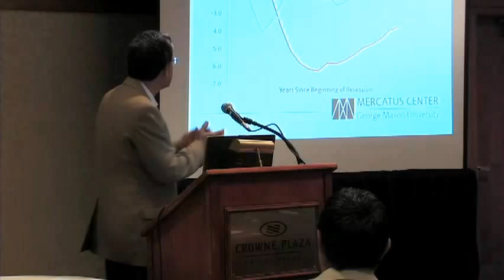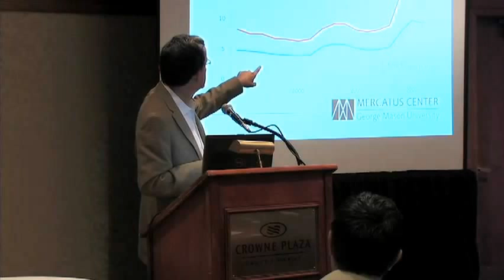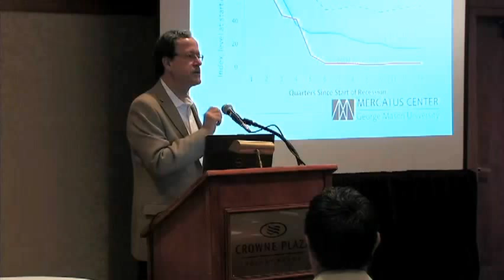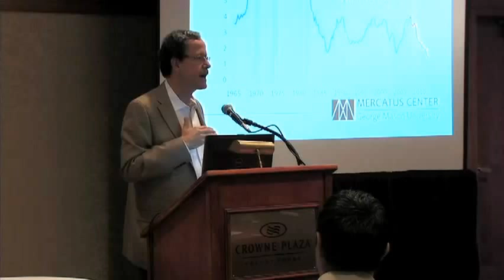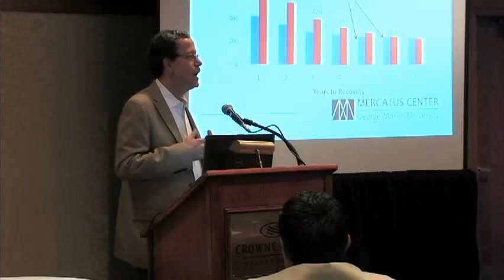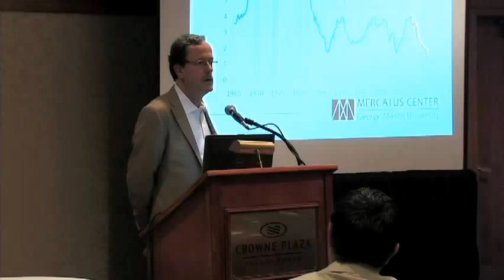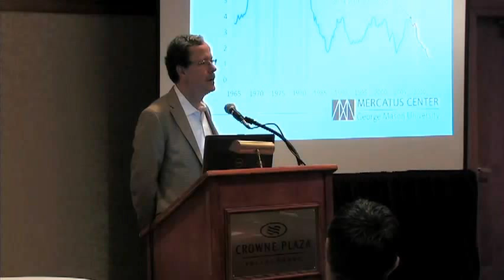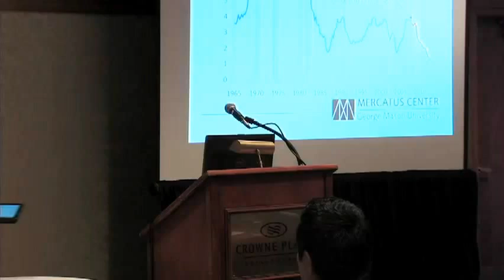Keith Hall Speaks at PA Citizens Econ Education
PA Citizens Econ Education